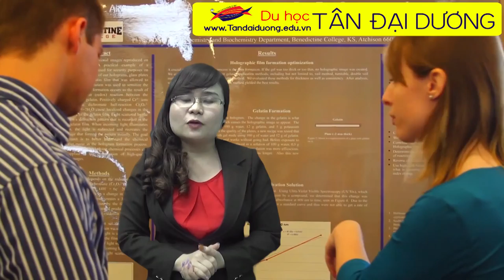Thủ tục du học Mỹ thông tin học phí trường Benedictine College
Benedictine College là một trường đại học thân thiện nơi mọi người hầu như đều quen biết nhau. Lớp học có sĩ số sinh viên thấp...